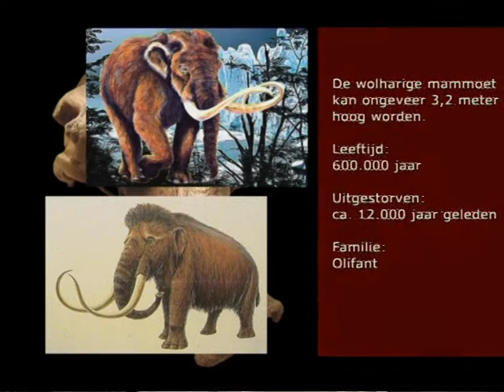Mammoetschedel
De directe voorouder van de mammoet, die we kennen uit musea en boeken, ontstond vier miljoen jaar geleden in Afrika; Mammuthus africanavus geheten. Vanuit deze mammoetsoort ontstonden drie andere soorten waaronder de Wolharige mammoet (300.000 jaar tot 10.000 jaar geleden). Van de laatste soort is een schedel gevonden in Bergharen.